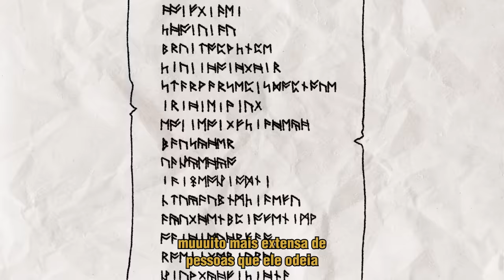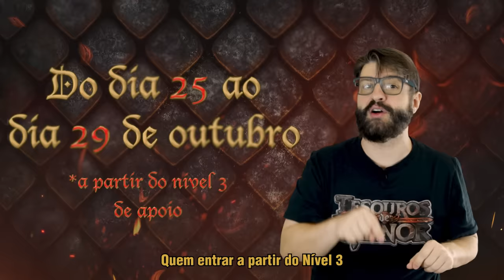DEATH ZAPP DO AZAGHAL 🤔😬👎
FINANCIAMENTO COLETIVO - TESOUROS DE GHANOR

Já fez a sua lista?